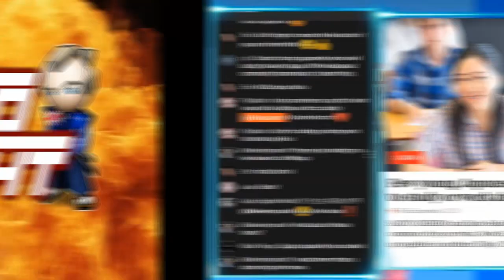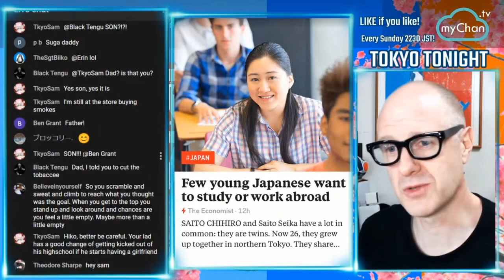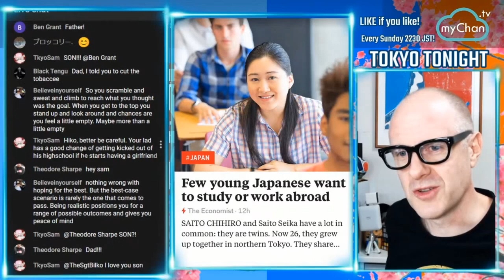Tokyo Tonight! Decline in Japanese Studying/Working Abroad